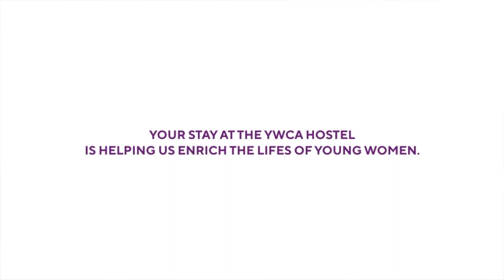Meet one of the YWCA hostel residents